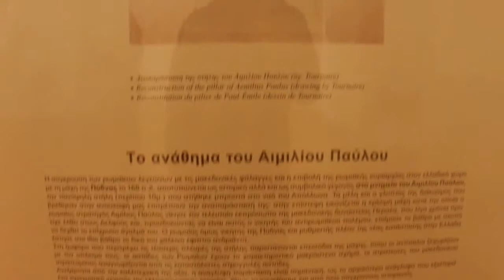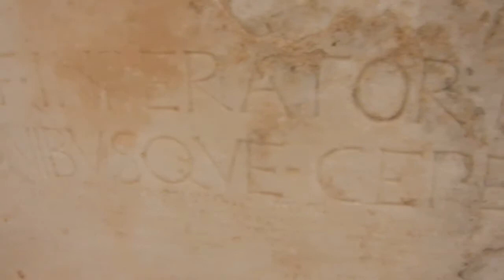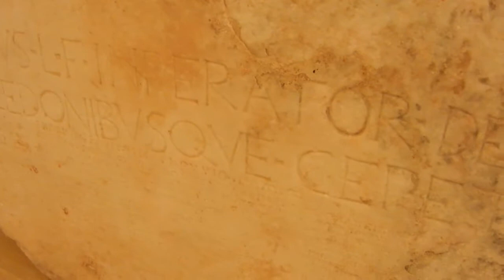Offering of Aemilius Paulus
The ultimate 'in-your-face' as the Romans defeated the Greeks.